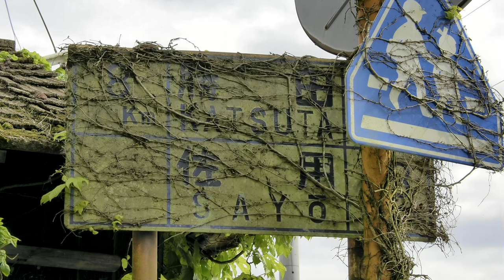・奇跡!?『旧型道路標識 勝田/佐用』岡山県美作市五名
わき道に入ってしまい道に迷ていました...　　えっ！？　通り過ぎて戻ました (笑)
　　　いわゆる「白看板」タイプの古い案内標識が残っていました

　　　　　　白看の種類 : 105番『著名地点』　　岡山県庁前にある「白看板」

　　　いつごろ 製造、設置 されたものなのかはわからないものの、書体や大文字英語表記等を
　　　考えると、約50年近く経過しているのではないかと思います

　　　一般的な「白看板」案内標識と違う部分があるのが気になりますが
　　　古いものである事には間違いないでしょう

　　　　　　岡山県美作市五名
　　　　　　GoPro10 + OLYMPUS  OM-1 4K (3840x2160 60p)　2023.5.5